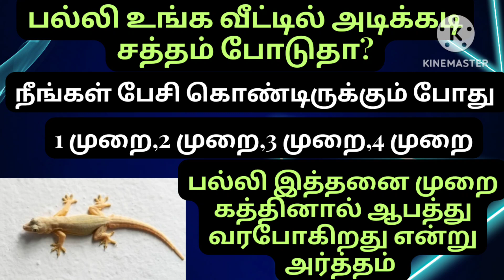பல்லி எத்தனை முறை சத்தம் போட்டால் என்ன பலன்/palli solum palan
பொது கருத்து